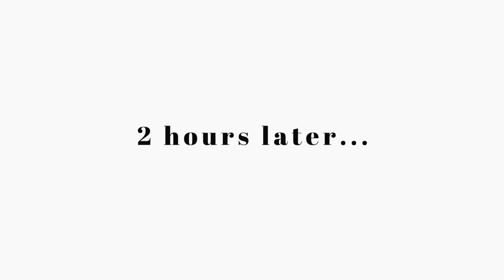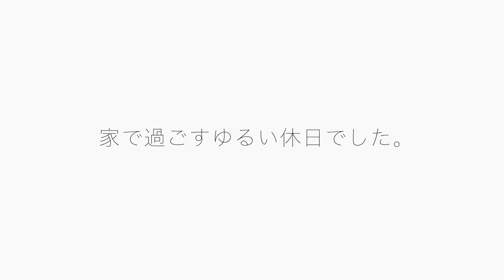ブリスベンVlog：家の模様替え、片付け、DIYの花瓶を作る休日のVlog。オーストラリアの暮らし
どうも皆さん、お久しぶりです。オーストラリアはブリスベン在住のChi(ちー)です。
本日は、ゆるい休日Vlogということで、家の掃除や模様替えをしたり、DIYで花瓶を作ってみたりする休日を撮ってみました。

イラストグッズはこちらのリンクからチェックできます。

My illustration merch is here (available in Australia)

ポッドキャスト始めました！